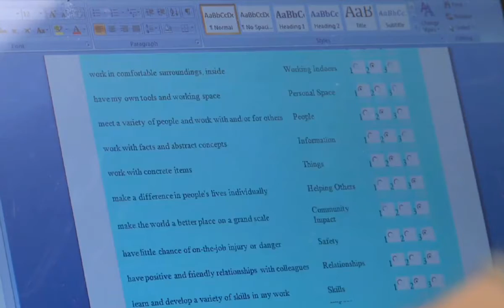Soldiers Update: Sequestration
This edition features a story with Col. Kevin Arata, 18th Airborne Corps and Fort Bragg public affairs officer, discussing how sequestration is going to affect Soldiers, families, family programs and readiness. Also available in high definition